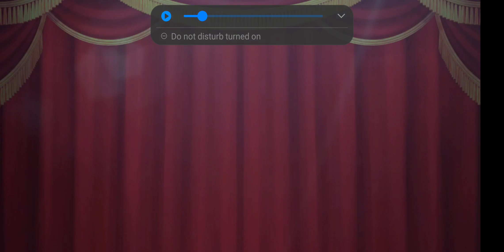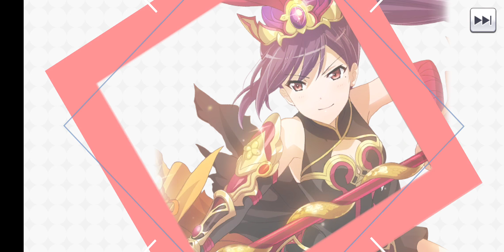Starlight Revue Relive: Birthday Gacha Yachiyo Tsuruhime.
lets go. i believe DarkLink Favorite Character in this game.